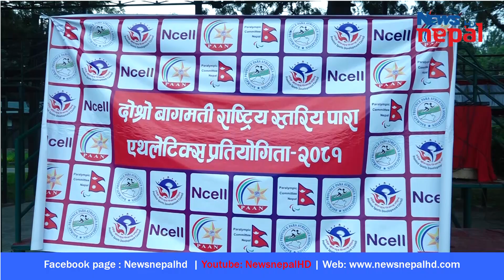दोश्रो बागमती राष्ट्रिय स्तरिय पारा एथलेटिक्स प्रतियोगिता कार्यक्रम २०८१ |News Nepal Hd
For Advertisement and News Contact 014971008,email:newsnepalhd77Sgmail.com

Reporter
Bhawana Rai
Camera Operator
Praveen Paudel

• सम्पूर्ण समाचारहरुको लागि हामिलाई सब्स्क्रैब गर्नुहोला .